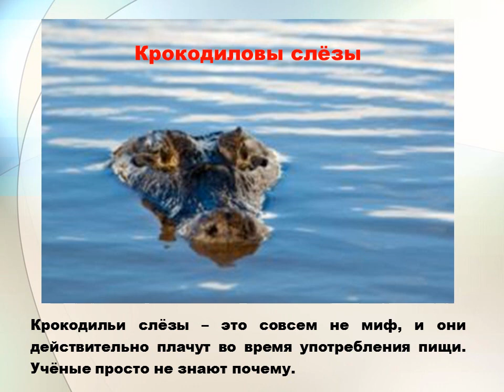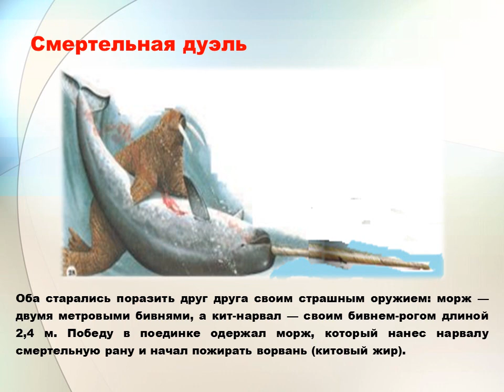Презентация "Невероятные случаи и факты подводного мира"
Каждый из видов жителей подводного мира – это, по сути, отдельный народ, исповедующий свои традиции и защищающий свое племя всеми возможными способами.